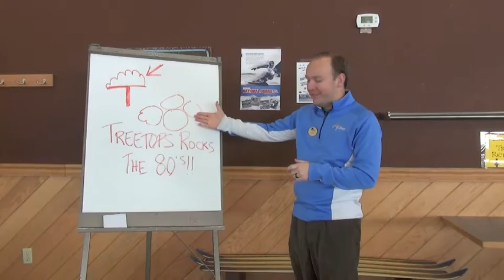What's up this weekend @ Treetops Resort, MI? March 1st - 2nd 2014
The 80's weekend and The 2nd annual Treetops Open